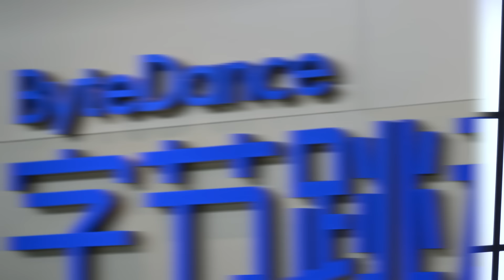Billionaires race to buy TikTok after Chinese owners ordered to sell app —Steve Mnuchin in lead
A handful of American finance and tech tycoons are gearing up for multi-billion bids to buy TikTok after President Joe Biden signed an act which will force its Chinese owners to sell the app. New York Post business correspondent Lydia Moynihan shares this story.

The Wall Street and Silicon Valley figures are led by Steven Mnuchin, the former treasury secretary who has openly said he wants to buy the addictive app.

The suitors also include former Activision Blizzard CEO Bobby Kotick, who has been reported to have spoken to OpenAI CEO Sam Altman about a possible proposal.